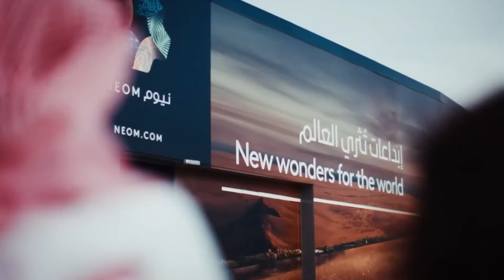Ce Que L'Arabie Saoudite A Annoncé Vient De Stupéfier Le Monde Entier